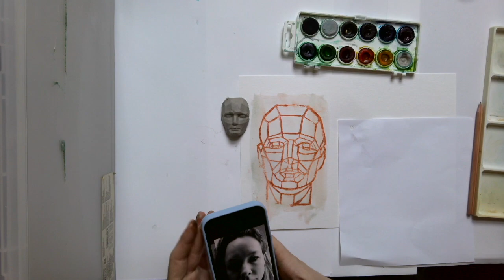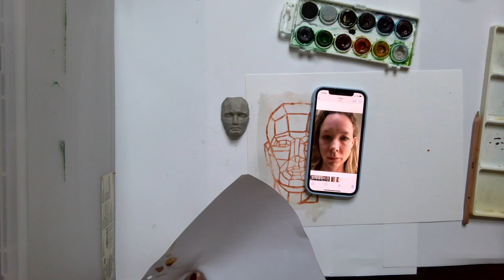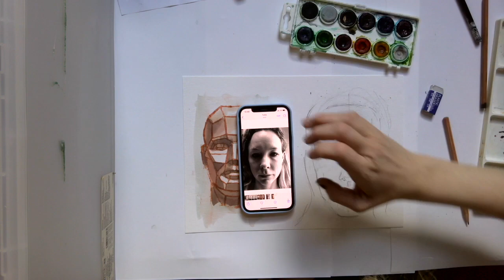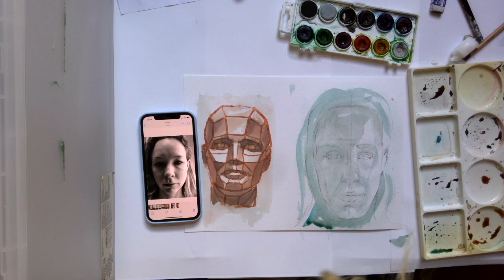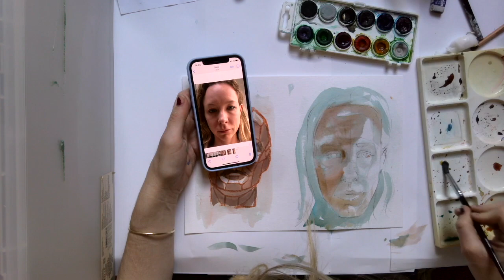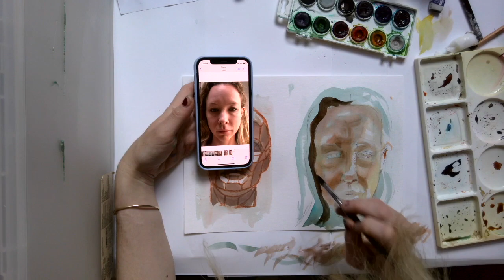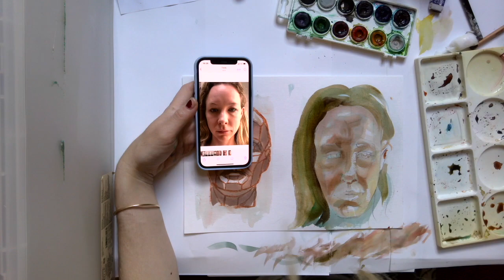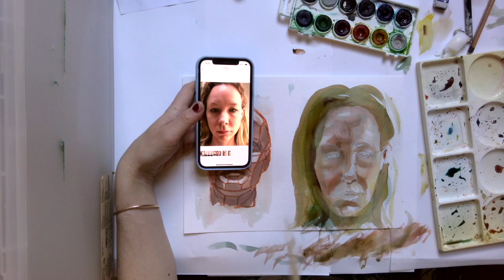Planar Head Self Portrait